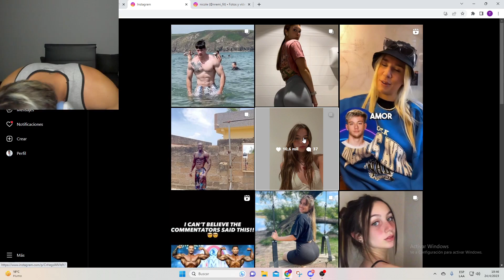MAZZA Denuncia a una MINITA RE LINDA en IG para Que NO le Aparezcan mas CUL0S en la Lupita de INSTA